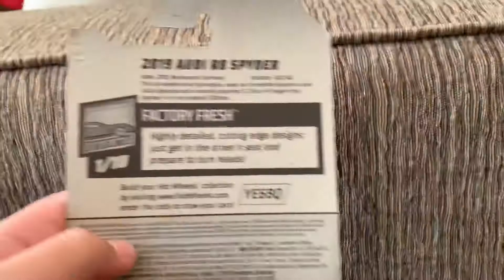Audi R8 Spyder Hot Wheels Unboxing.